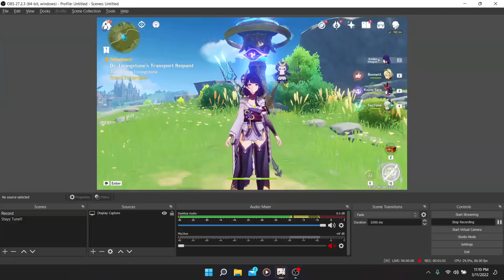My raiden and the team build (f2p) - Genshin Impact